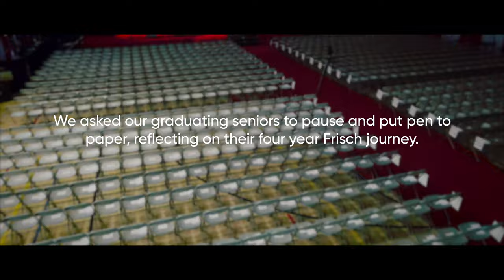Yeshivat Frisch - In Just Four Years (Class of 2023)